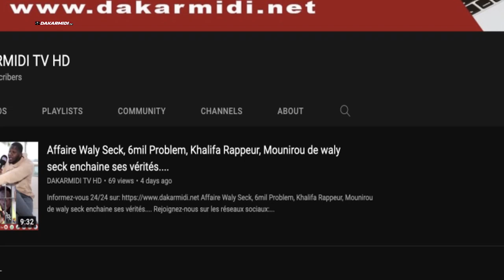Après Enterrement :JP La réaction touchante de Maimouna Bousso sur J.P.